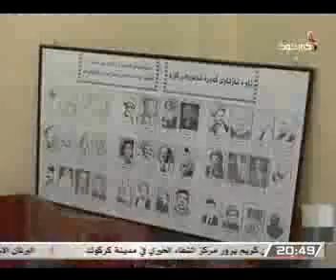رابورت دةريا كامران 27-3-2013